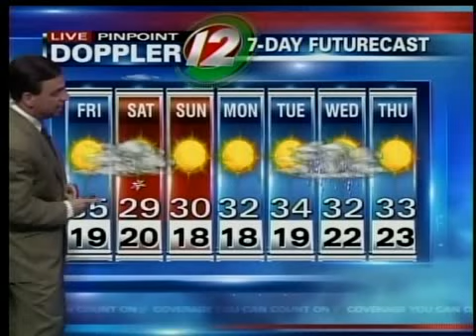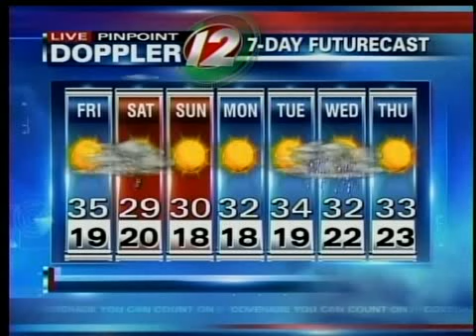11pm weather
11pm weather